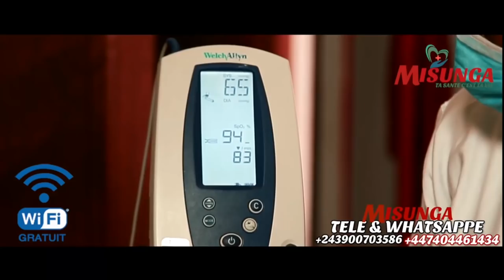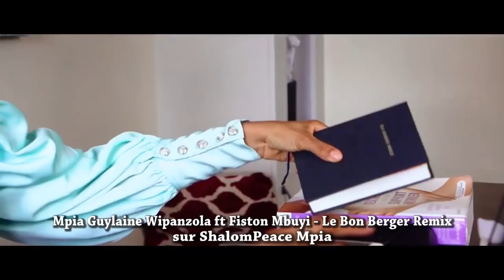BOMB🔥:ENFIN LA FAMILLE DE SR DORCAS FACE À LA FAMILLE DE SON EXJ.FÉLIX,REMISE DE LA DOT?MOTO EPELI🔥